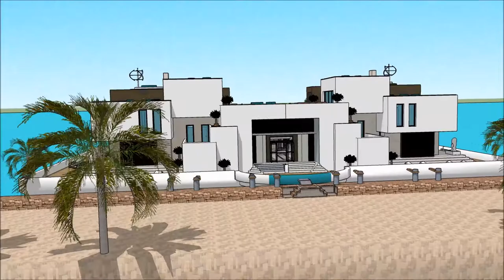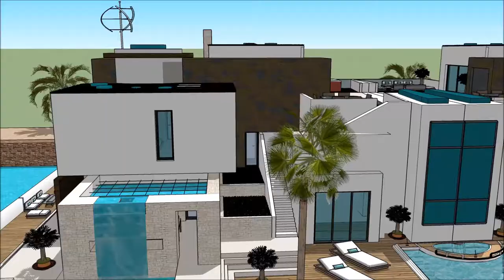АРХИТЕКТОР YOUTUBE ТАНСАГ ЗЭРЭГЛЭЛИЙН ХӨВЧНИЙ БАЙШИН ХАУС ТАНСАГ ЗЭРЭГЛЭЛИЙН ХАРШ ДАРВУУЛТ ЗАВИНЫ БА